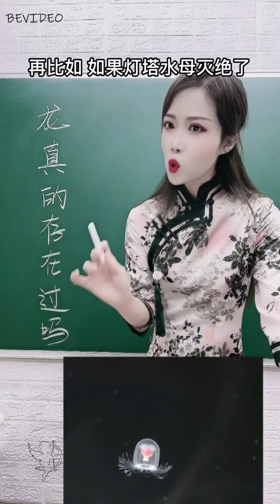美女老師解析 龍真的存在過嗎？